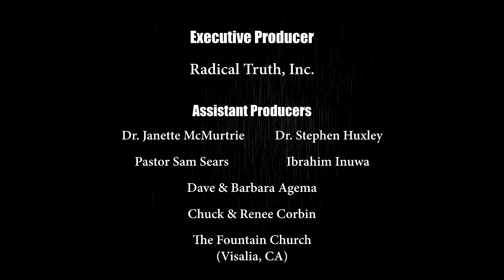Radical Truth #19 - The Deception of Interfaith Dialogues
You may have heard of ‘interfaith dialogues’ or seen an advertisement for one in your area. However, what is the purpose of these events? More importantly, should we support them? Let’s talk about that…